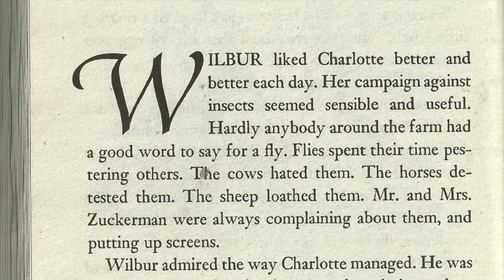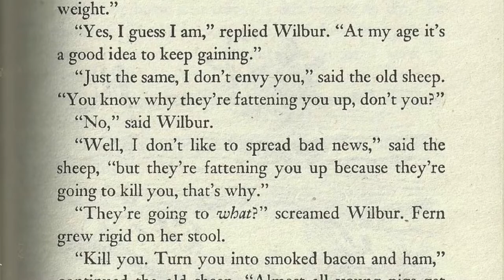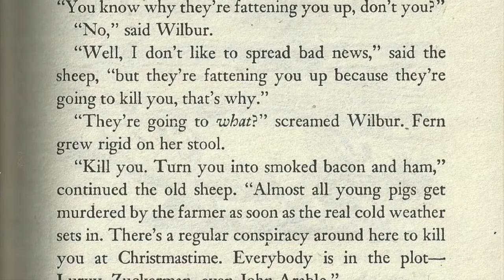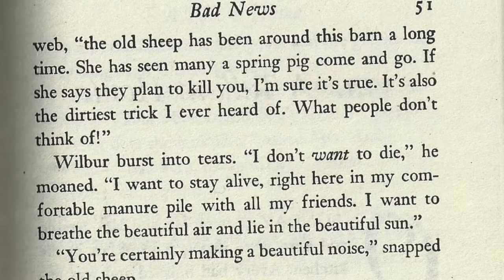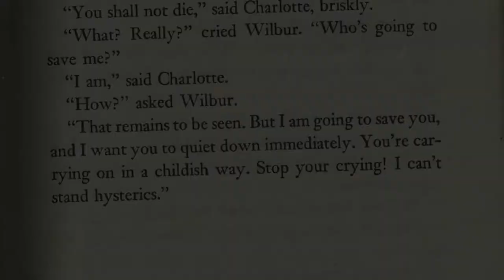Charlotte's Web Read Along - Chapter 7 of 22 - Bad News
Wilbur learns the harsh reality of being a pig raised on a farm.